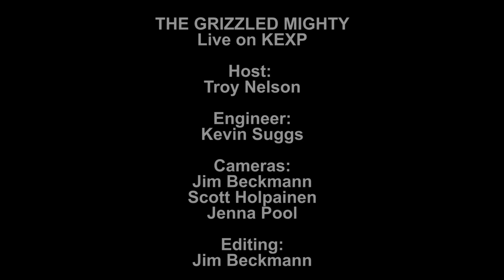The Grizzled Mighty - Full Performance (Live on KEXP)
The Grizzled Mighty performs live in the KEXP studio during Audioasis. Recorded June 23, 2012.

Songs:
Bleed Me Tragic
Wallflower
Let You Know
Work Me Slow

Host: Troy Nelson
Audio Engineer: Kevin Suggs
Cameras: Jim Beckmann, Scott Holpainen & Jenna Pool
Editing: Jim Beckmann